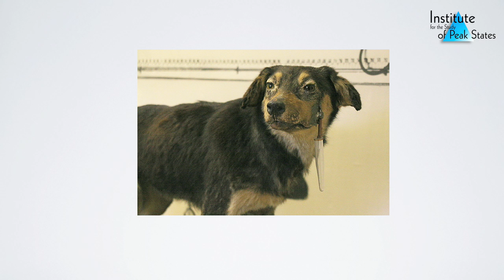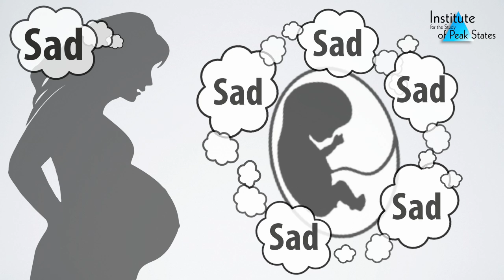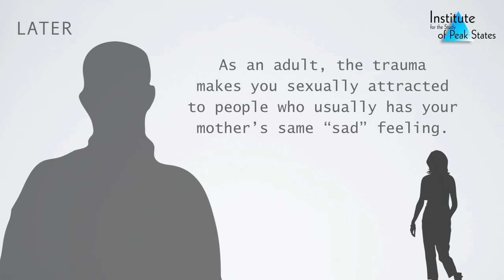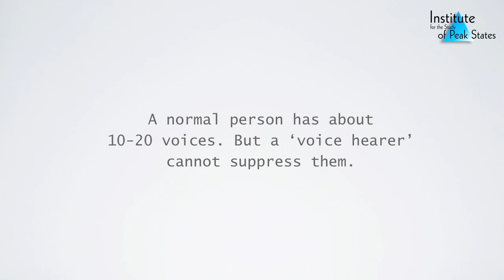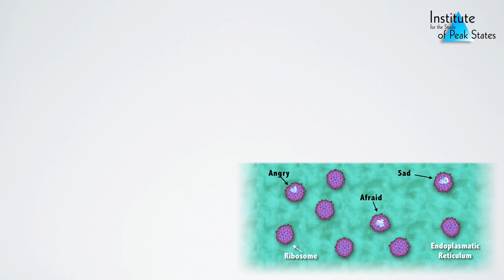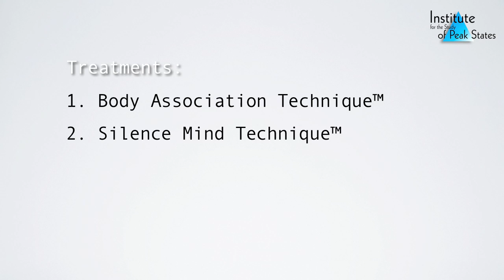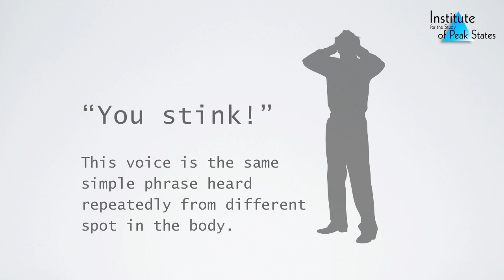The root cause for 'Hearing Voices' and mind chatter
This video describes how prenatal trauma, the endoplasmic reticulum inside cells, and a common fungal infection interact to cause the experience of 'voices'.
          Surprisingly, almost the entire human population has this problem, but most people can suppress the volume of their 'voices' adequately and experience it as "mind chatter".  When not suppressed, it leads to "voice hearing" or schizophrenia.
          Two approaches for treatment are discussed: a quick, one voice at a time treatment; or one that eliminates all voices simultaneously by using a psychoneuroimmunology technique that makes the client immune to the fungus. The video and artwork were created by Piotr Kawecki and narrated by Dr. McFetridge from the Institute for the Study of Peak States.